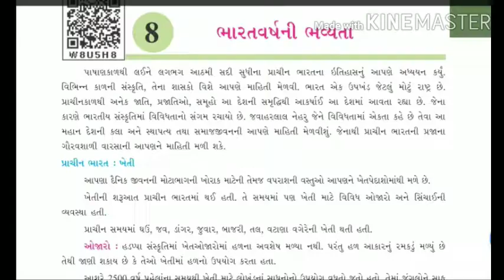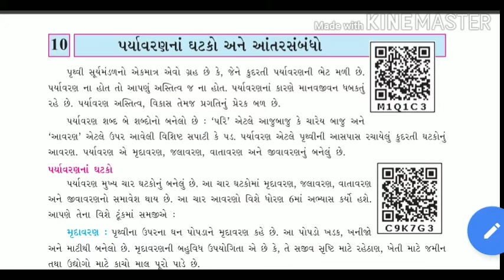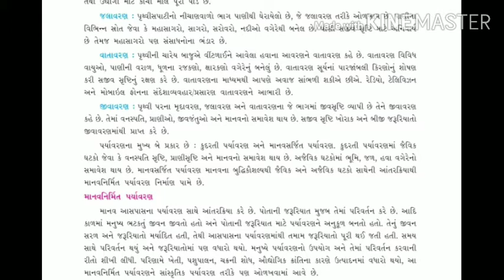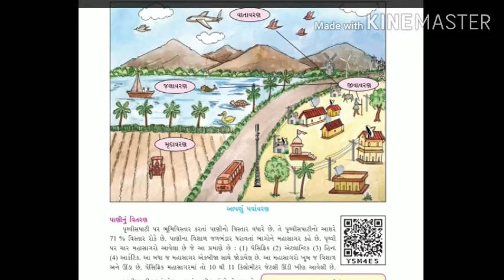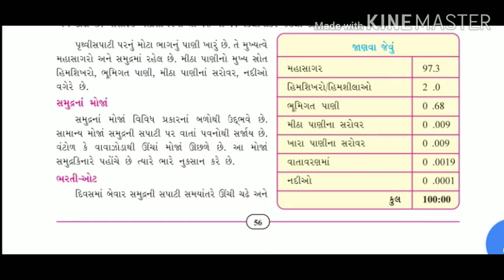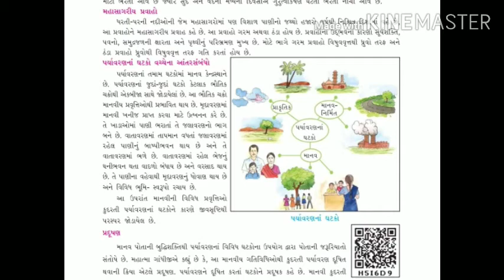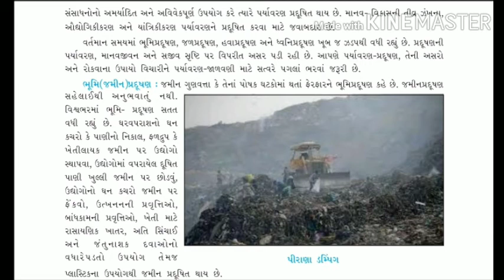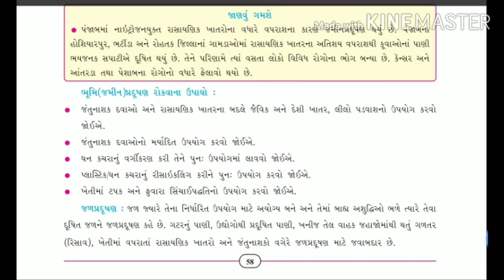Std 7 social science chapter 10 ધોરણ 7 સામાજિક વિજ્ઞાન પ્રકરણ 10 પર્યાવરણ નાં ઘટકો અને આંતરિક સંબધો